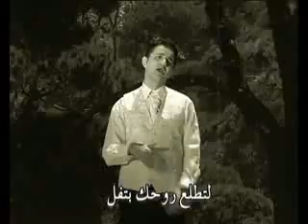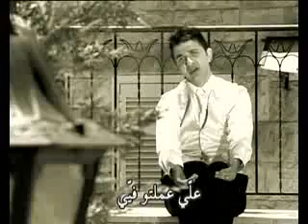إربت تنحل - كليب مغشوش فيك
إذا كان برنامجكم المفضل إربت تنحل، صوتوا على هذا الرابط